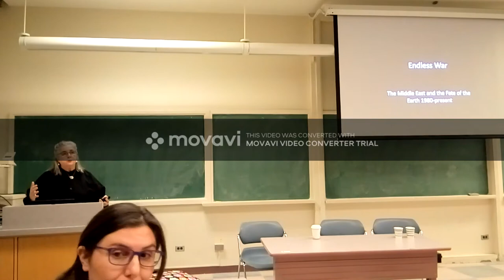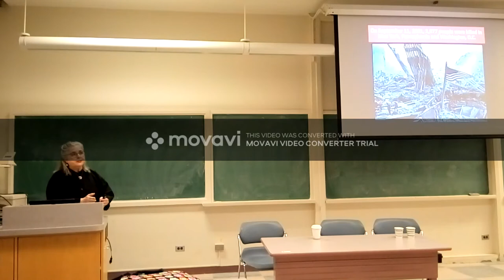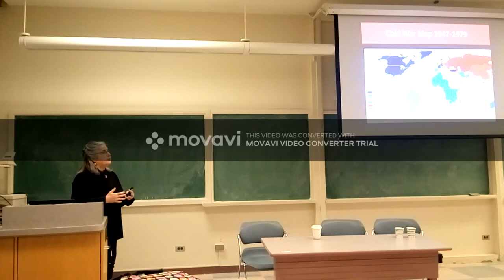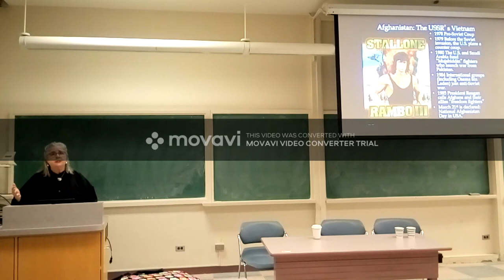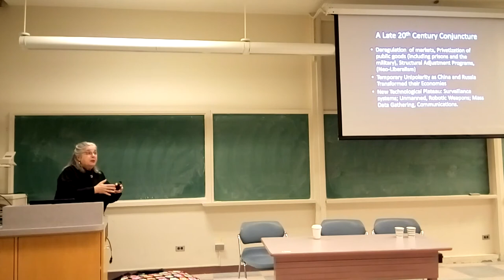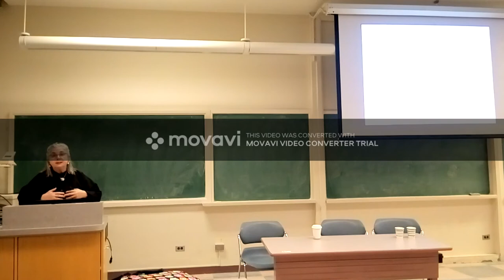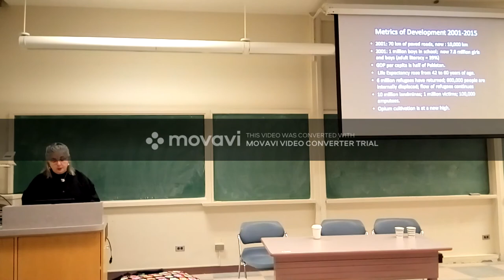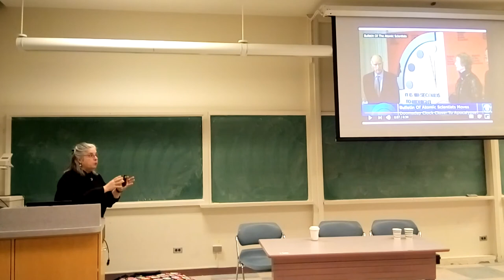Middle East and Islamic World Update: Teach-in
Muslim Societies, Global Perspectives (Queen's University)

Dr. Ariel Salzmann and Canan Sahin, will facilitate this event.
Dunning Hall 14, 6:00-7:30 PM.

The Trump administration's assassination of Iranian major general Qasim Soleimani in Iraq on January 3, 2020 has again pushed the Middle East toward the brink of a region-wide war. Already, armed conflicts in Iraq, Syria and Yemen have drawn neighbouring countries into opposing alignments. Most Queen's University students have lived the better part of lives during an era known as the "War on Terror." Tragically for the region and the world, an operation that could have narrowly targeted the perpetrators of attacks on September 11th has mushroomed into a multi-continental conflict that has killed, maimed and displaced hundreds of thousands and destroyed entire countries.